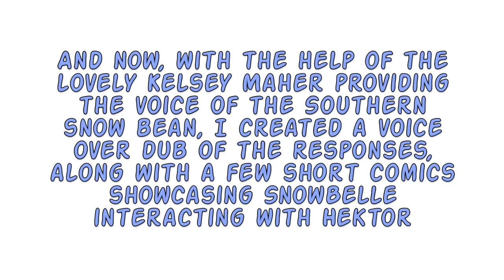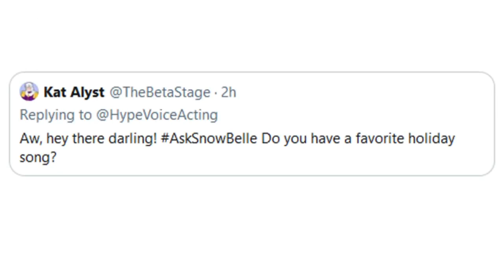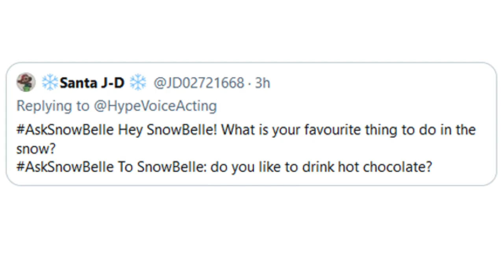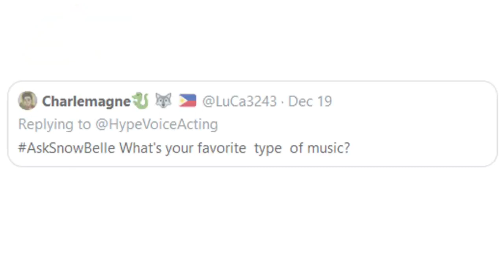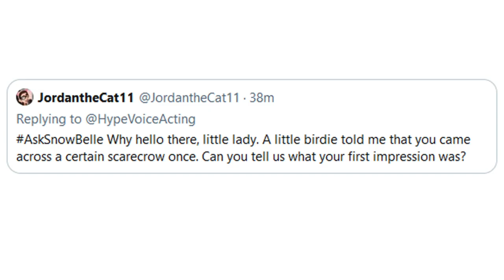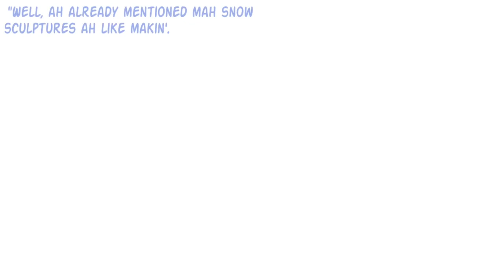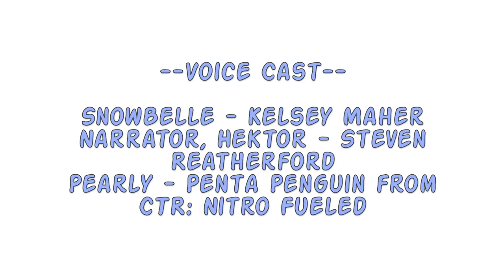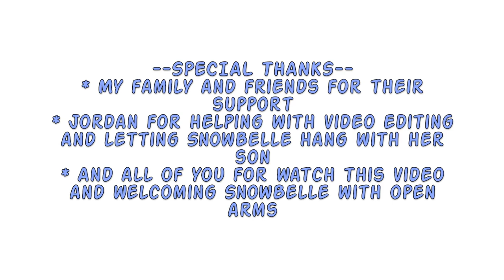Ask the Storytellers - SnowBelle the Winter Angel (Original Comic Dub)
From the cold, yet festive Evergreen Town, meet SnowBelle, a snowwoman with a heart of cold and wintry charm that will make you smile. Get to know her through our second Q+A video made by Steven "@HypeVoiceActing" Reatherford.

Special thank you to @kelseymaher6963 for providing the voice of SnowBelle!

Note: This video was made back in 2020 during Christmastime. Some things may have been updated since the initial release, including Hektor's design.